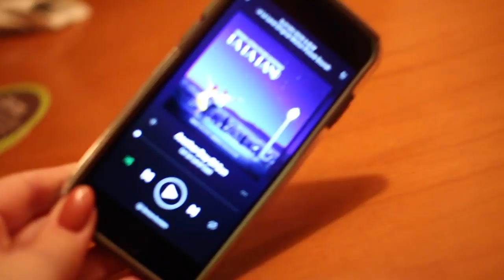LA LA LAND WAS A DISAPOINTMENT // VLOG JAN 6 2017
hi. today I hang out with my friend gina and we see la la land and then eat dinner at the olive garden because we are high society broads. hey thanks for watching my face.

subscribe for an exclusive look into the life of a wildly boring girl who's just trying to find the beauty and the ~interesting in the everyday stuff. i'm not super cool, but i'm really good at pretending that i am.

BORING S T U F F
camera: canon rebel t5i
lens: sigma 30mm, canon 50mm, canon 18-55mm
mic: rode
software:  iMovie, FCPX, adobe premiere pro

all music courtesy @ epidemic sounds.